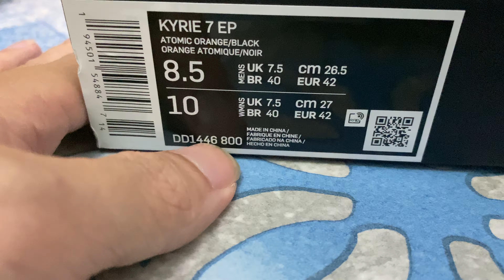So Sánh Giày XDR và Bản Thường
Sự khác nhau giữa bản XDR và bản thường